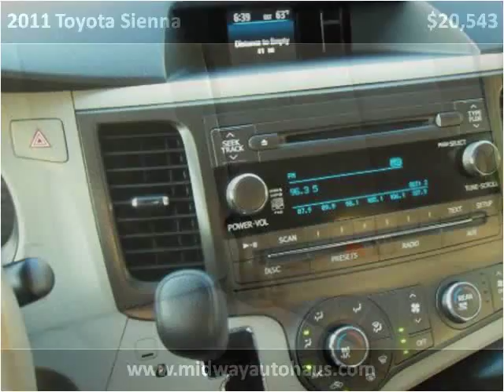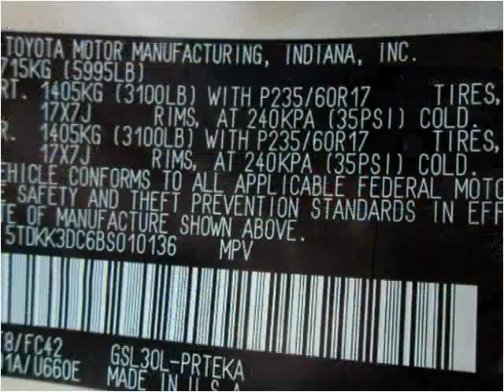2011 Toyota Sienna Used Cars Bridgeview IL